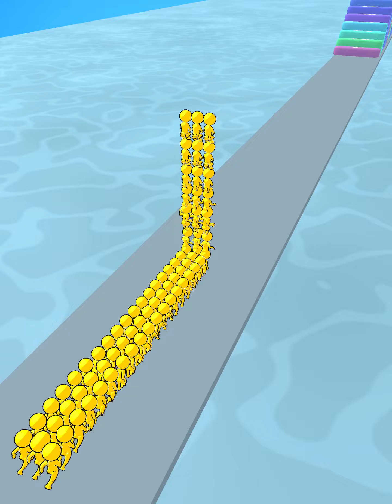Runner Pusher - All Levels Gameplay Android, iOS